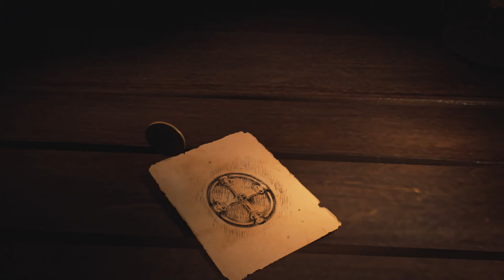Assassin's Creed Unity - Dead Kings Pt 1 Royal Crypt